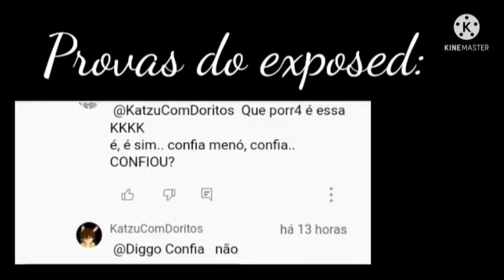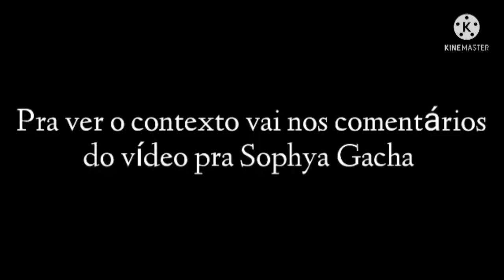SOBRE MEU EXPOSED... putz